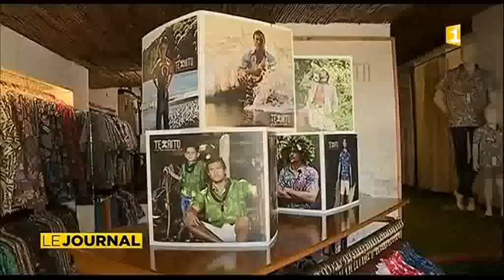La mode « made in fenua » tisse sa toile